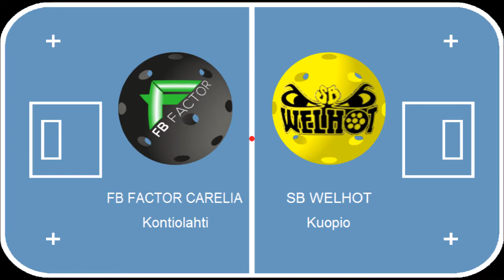E-tytöt Nilsiä FB Factor Carelia-SB Welhot